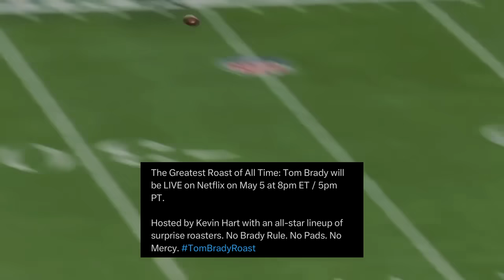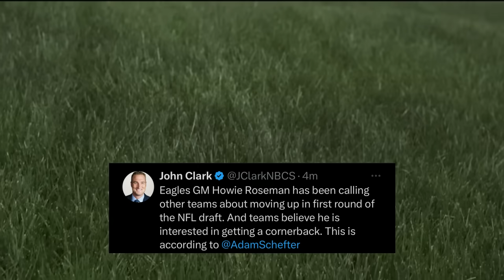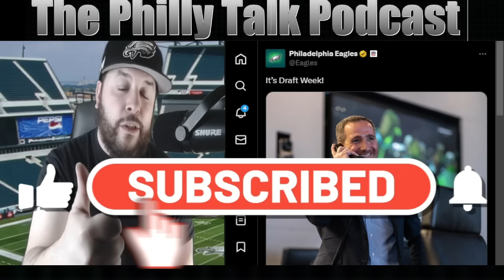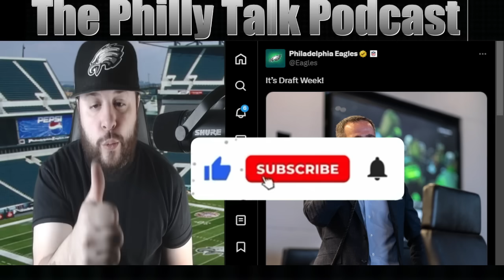DeVonta Smith GAINED 20 Lbs 💪🏻 AJ Brown TROLLS Media + Howie CALLING to Trade up for TOP CB 👀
Time Stamps ⬇️⬇️

0:00 Intro!!
0:39 Devonta Smith Bulking up 💪🏻
1:29 AJ Brown Trolls Philly Meida 😂
2:08 Howie Roseman calling to move up for CB!
3:35 Quinyon Mitchell vs Terrion Arnold??
4:02 Kelee Ringo competing for CB2??
5:12 Terrion Arnold IMPRESSED at his Visit!!
5:59 Eagles interested in S Javon Bullard!
6:44 Eagles drafting WR early real??
7:28 Nolan Smith IMPACT in 2024!!
9:00 Cowboys in trouble 😂